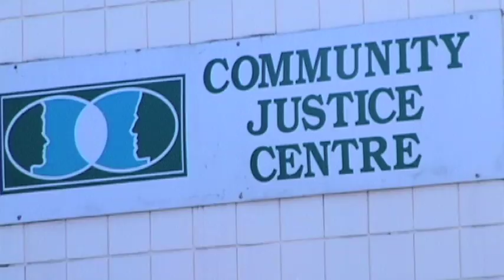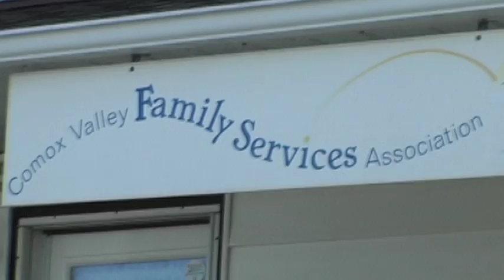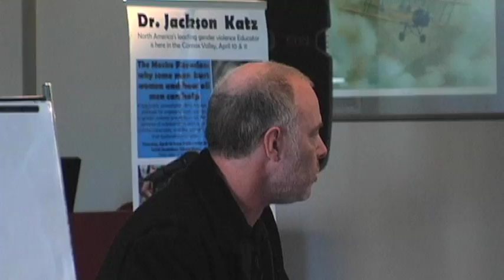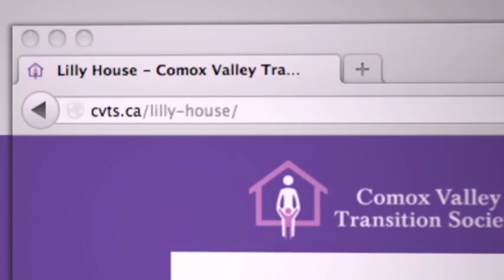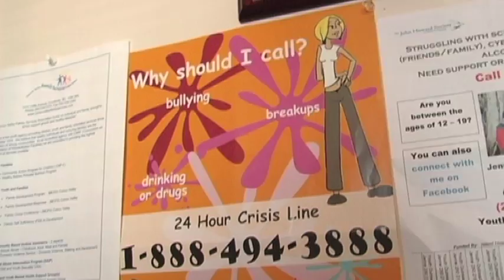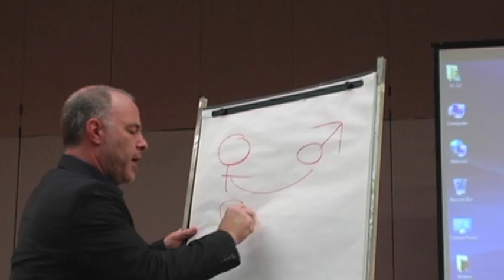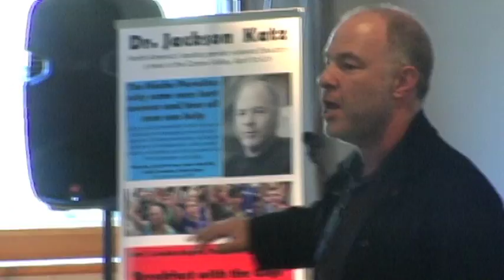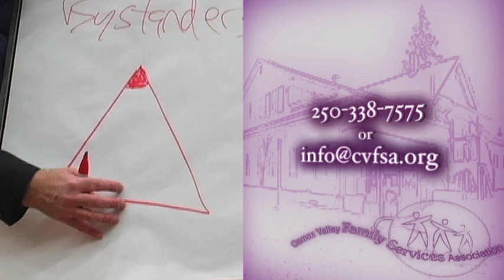Katz in Comox